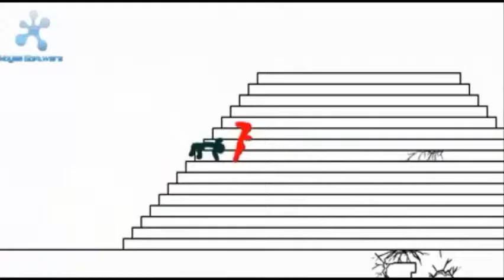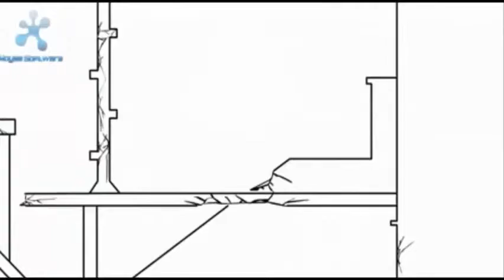La Mejor Animacion de Pivot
COMPARTE